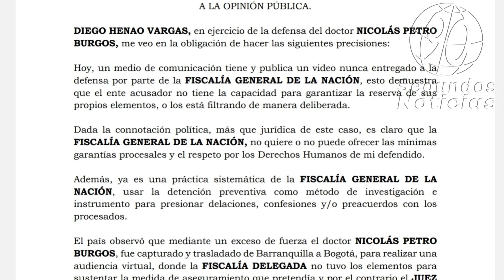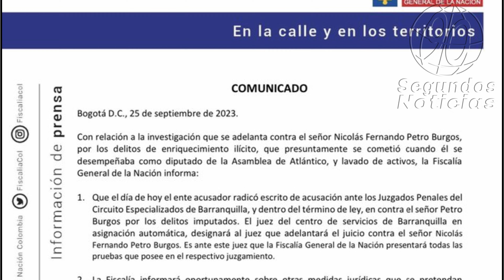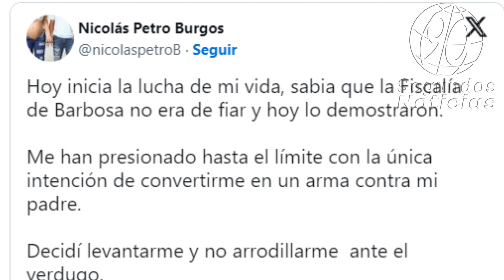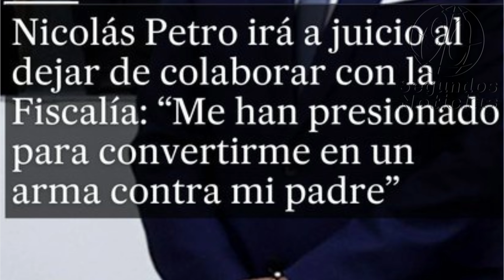🛑🎥“La Fiscalía me doblegó moral y físicamente”: Nicolás Petro👇👇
¡Bienvenidos a nuestro canal! En este video, te presentamos la declaración de Nicolás Petro, hijo del presidente Gustavo Petro, quien se refirió a su interrogatorio ante la Fiscalía en relación a la financiación irregular de la campaña política en 2022. Nicolás Petro asegura haber sido presionado y doblegado moral y físicamente por la Fiscalía.

Descubre los detalles de este caso, las acusaciones contra el ente acusador y la lucha por su libertad e inocencia. ¿Qué implicaciones tiene esta situación para la política colombiana?

¿Te interesa estar al tanto de los últimos acontecimientos relacionados con la justicia y la política en Colombia? ¡No te pierdas este video!
90 Segundos Noticias, Somos independientes, con neutralidad e imparciales, objetivos y honestos en su concepto estricto. Sin prejuicios, justos y equilibrados. ...